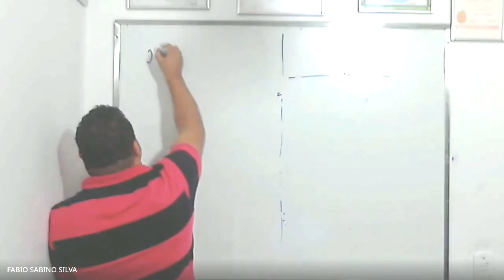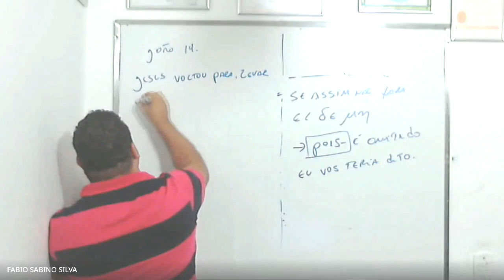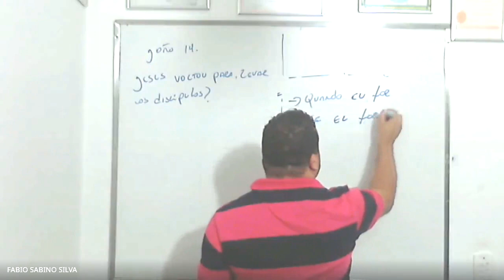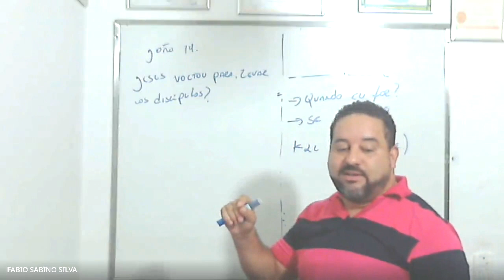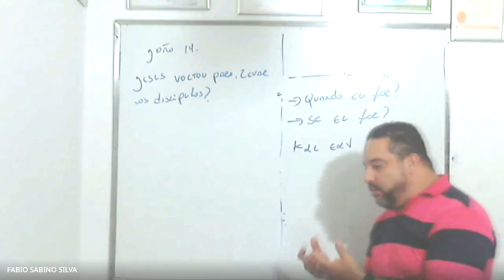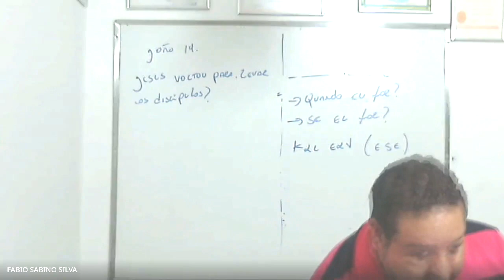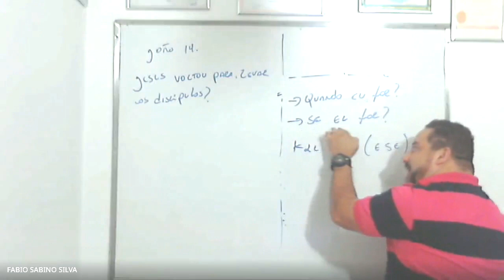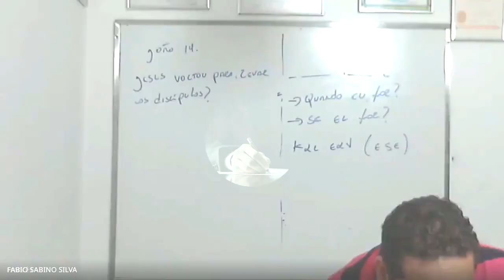Aula de João 14:3.